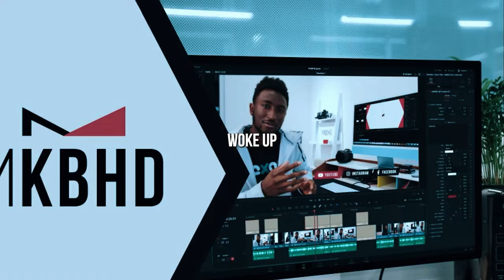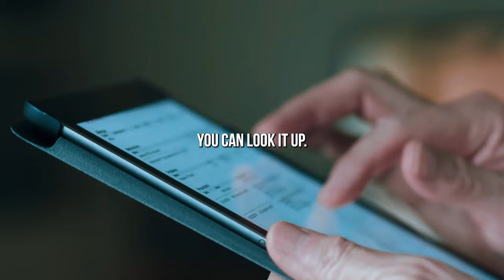The Mind-Blowing Future of Tech: Marquez's Innovations Exposed by Neil deGrasse Tyson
Neil deGrasse Tyson is a renowned astrophysicist, author, and science communicator who has made significant contributions to our understanding of the universe. Born on October 5, 1958, in New York City, Tyson's fascination with the cosmos began at a young age. He went on to earn his Bachelor's degree in Physics from Harvard University and a Ph.D. in Astrophysics from Columbia University.

Throughout his career, Tyson has held various positions in academia, including serving as the Frederick P. Rose Director of the Hayden Planetarium in New York City and as a research scientist at Princeton University. He has made numerous appearances on television and radio, becoming a prominent figure in science communication.

Tyson's passion for making complex scientific concepts accessible to the general public has led to his hosting of popular television shows like "Cosmos: A Spacetime Odyssey" and "StarTalk." He has also authored several books, including "The Pluto Files" and "Astrophysics for People in a Hurry," which have garnered widespread acclaim.

As a tireless advocate for science education and literacy, Neil deGrasse Tyson continues to inspire and educate people of all ages about the wonders of the universe, making him a beloved figure in the world of science and a prominent voice for scientific exploration and discovery.

 • Stephen Hawking's Multiverse Theory P...

🔶James Webb Telescope Found Galaxies

🔶James Webb Telescope Finally Discovered

 • James Webb Telescope Finally Discover...

🔶Terrifying Discovery of City Lights